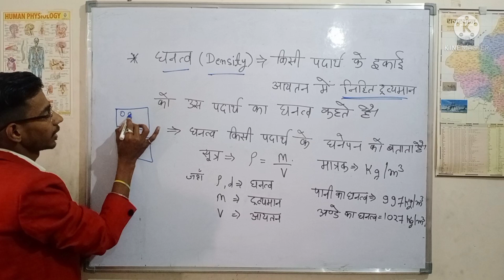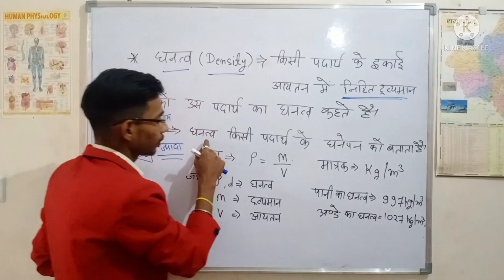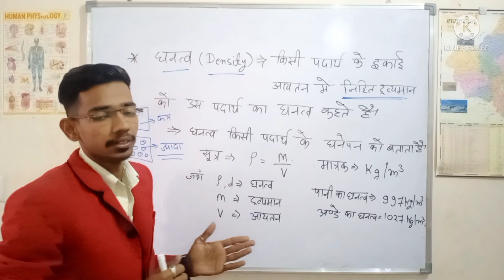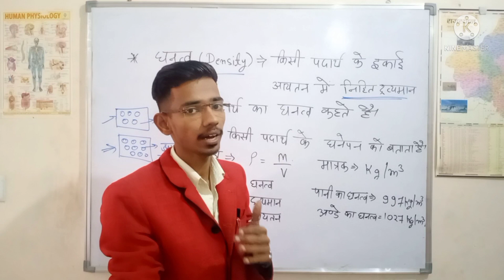घनत्व क्या हैं ? कोई वस्तु क्यों तैरती है तथा क्यों डूबती है? what is Density ? 🤔 with Egg Practical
what is density . घनत्व क्या है। कोई वस्तु क्यों तैरती है तथा क्यों डूबती है?  egg practical. science practical. definition and formula and matrak. fantastic science practical. with fan 😂 density kya h. aasan methad se. fantastic explain. fan with study and science practical. knowledge inkirrig in science. science practical in class 6to 10. my other videos in link
Inta. r.k.prajapat_18